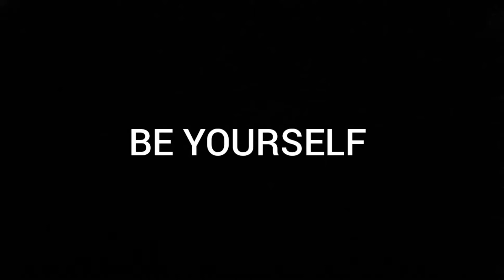BE YOURSELF/ THE REALITY OF LIFE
Be yourself, living your own life can take you to where you are suppose to be.